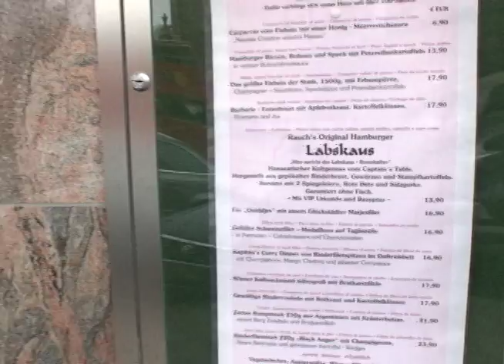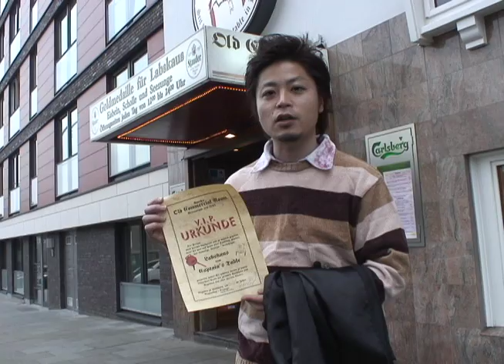しりあがり寿 『怪奇ハンバーグ男』 第十七話 ドイツ編５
しりあがり寿企画・監督による短編映像シリーズ「寸志でございます」より、衝撃のグルメホラー『怪奇ハンバーグ男』が海外遠征。ハンバーグの故郷ドイツのハンブルクを訪ね­る。